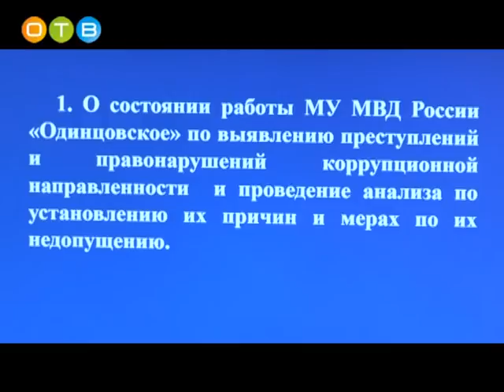Заседание антикоррупционной комиссии в администрации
Очередное заседание районной комиссии по противодействию коррупции прошло в администрации. На встрече глава Одинцовского района выступил с инициативой прописать в должностных инструкциях всех чиновников муниципалитета ответственность за получение взятки. Как подчеркнул Андрей Иванов, борьба с коррупцией будет только усиливаться.